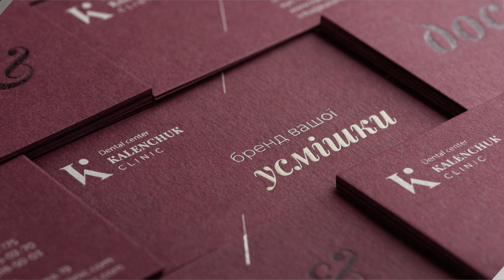KALENCHUK CLINIC REBRANDING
Kalenchuk Clinic is the largest dental center in Chernivtsi, Ukraine. The capital upgrade of material and technical base and the possibility of providing services at the highest technological level contributed to the need to update the communication strategy of the clinic.
In the updated concept, we conveyed the company's focus on technology and innovation but retained the smart, intelligent character and the main advantages of "Kalenchuk Clinic" - the experience and qualifications of the most skilled doctors in the city. We have developed a modern, stylish, elegant design that best conveys the essence of the company: "Kalenchuk Clinic" - a brand of impeccable smiles.